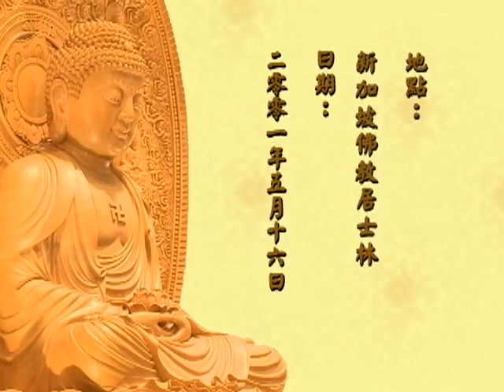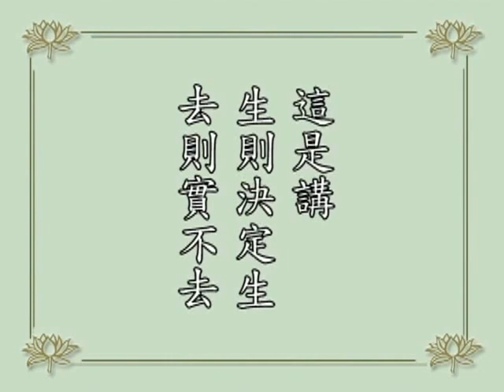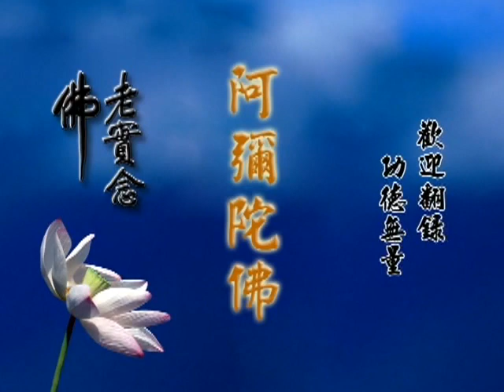學佛答問（閩南語配音）第81集